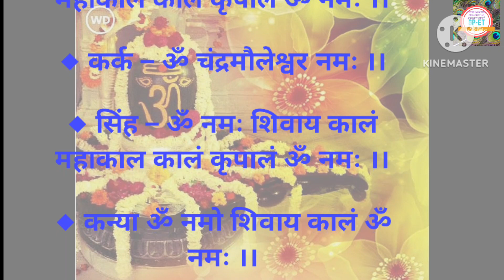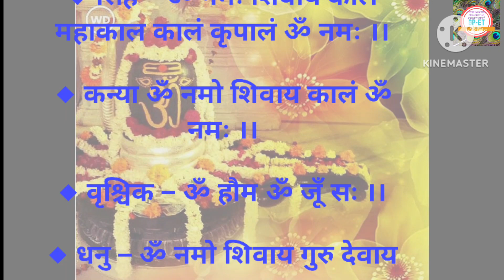पूरी होगी हर मनोकामना |इस तरह बोले शिव मंत्र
राशि अनुसार करे शिव के मंत्रों का जाप, जहाँ जाएंगे सफलता प्राप्त होगी
शिव मंत्र
राशिनुसार करें शिव के इन मंत्रों का जाप, जहां जाएंगे सफलता पाएंगे |

Sawan 2023 Shiv Mantra: सावन में महादेव को प्रसन्न करने के लिए करें इन मंत्रों का जाप, जीवन की बाधाएं होंगी दूर, मिलेगी सफलता. हिंदू धर्म और पूजा अर्चना में मंत्र उच्चारण और जाप का विशेष महत्व बताया गया है. भगवान की आराधना के साथ ही मंत्र जाप करने से भी वे जल्द प्रसन्न होते हैं. आपकी सभी मनोकामनाओं को पूर्ण करते हैं...तो आइए ऐसे में जानते हैं राशिनुसार करें शिव के इन मंत्रों का जाप, जहां जाएंगे सफलता पाएंगे...

SPIRITUAL ENLIGHTENMENT
Hare Krsna!!